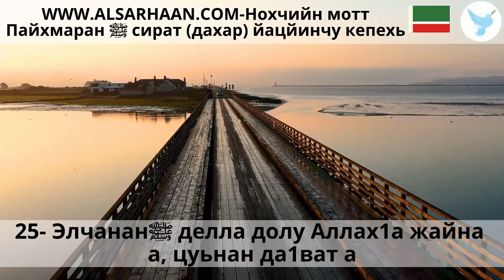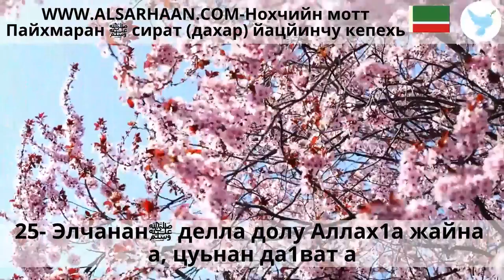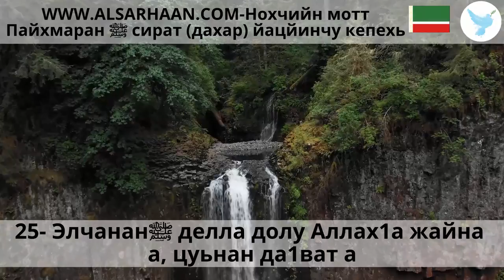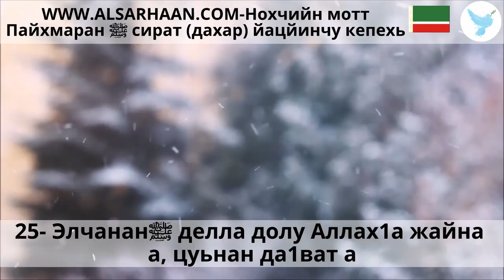25 Элчананﷺ делла долу Аллах1а жайна а, цуьнан да1ват а~1